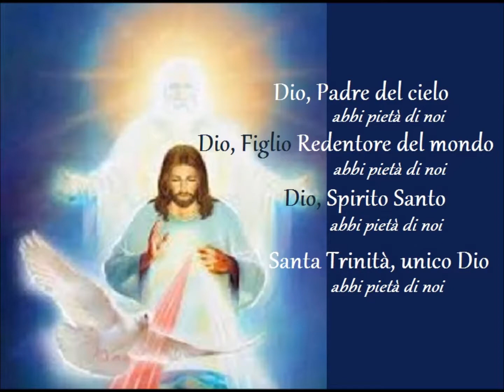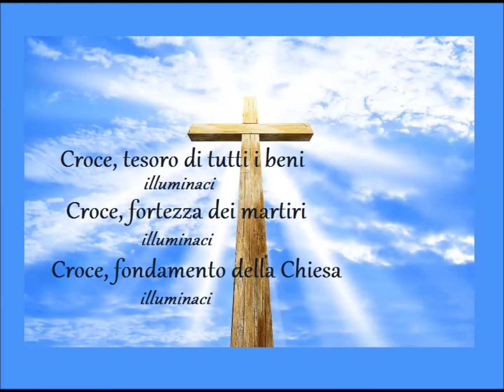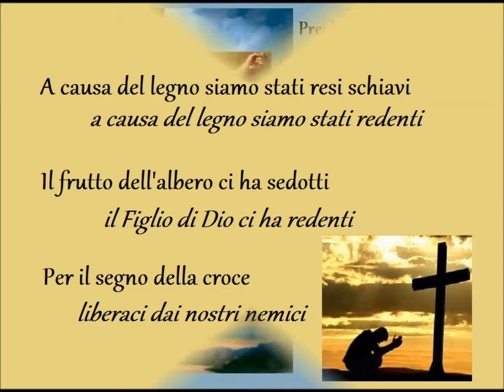Litanie della santa Croce di Gesù